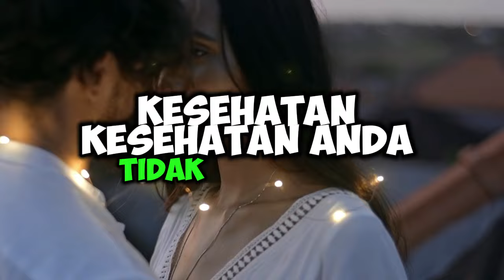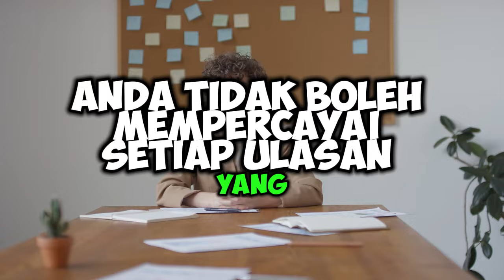RAMALAN ZODIAK HARI INI minggu | 17 maret 2024 LENGKAP DAN AKURAT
Ramalan Zodiak Hari minggu 17 maret 2024

Urutan 12 Zodiak Tanggal Bulan Lahir:

1. Capricorn (22/12 - 19/01
2. Aquarius (20/01 - 18/02)
3. Pisces (19/02 - 20/03)
4. Aries (21/03 - 19/04)
5. Taurus (20/04 - 20/05)
6. Gemini (21/05 - 20/06)
7. Cancer (21/06 - 22/07)
8. Leo (23/07 - 22/08)
9. Virgo (23/08 - 22/09)
10. Libra (23/09 - 22/10)
11. Scorpio (23/10 - 21/11)
12. Sagittarius (22/11 - 21/12)

Dapatkan Layanan Zodiak ID Harian :

1. Konsultasi
2. Astrology Ramalan Zodiak
3. Ramalan Garis Tangan
4. Pendalaman Sifat Dan Karakter
5. Ramalan Shio Bulanan Dan Tahunan

real: